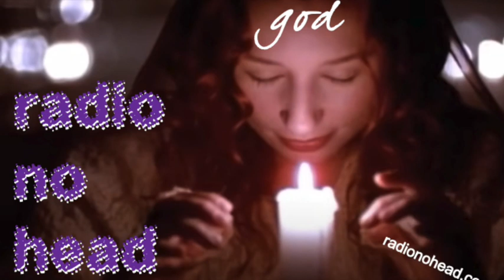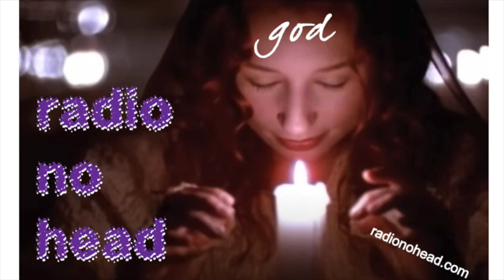god sometimes by radio no head - tori amos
let's give tori the honor that she deserves

here's god by tori amos
stripped so your voice finds its own song

cc 2024 - This vocal-free track was created with AI tool lalal.ai found

A NOTE ABOUT AI MUSIC: since most of us generate ZERO royalties from streaming music or YouTube, I am happy to give Tori and company the rights to monetize this video.

Here are some relevant considerations regarding copyright and AI-generated music:

The original musical composition and sound recording of "God" by Tori Amos are protected by copyright. Tori and their label own these copyrights.
1. An AI system trained on a Tori's composition may produce musical stems or other derivative works that are substantially similar to the original, which could potentially infringe Radiohead's copyrights. This is a gray area in copyright law.
2. If the AI-generated music stems are given to or licensed by Tori and released with their permission, then there would likely be no copyright issue, as the copyright holders are authorizing the use.
3. However, Tori may not want AI stems of their work released without approval, even if credited, as it could impact their brand or artistic integrity. There could be trademark implications as well.
4. Licensing would likely be required for commercial distribution.
Releasing AI-generated music online without permission of the original artists could be risky and open to legal claims, even if credit is given. The legal boundaries are still evolving. Consultation with an IP lawyer would help assess risks for any specific case.

In summary, this is a complex issue involving untested legal boundaries. Caution and direct licensing from original artists would be advisable for AI music releases.